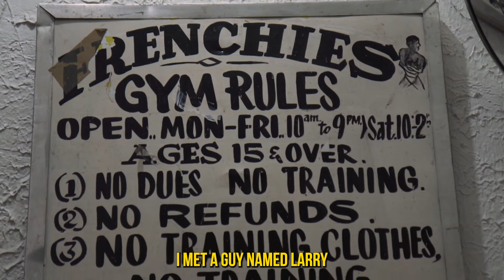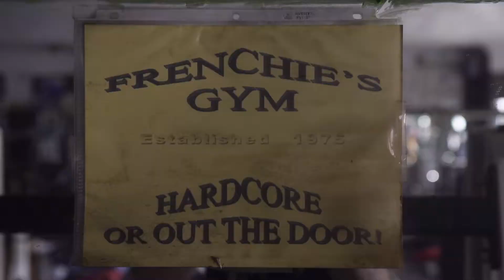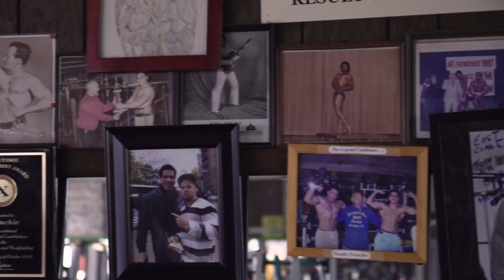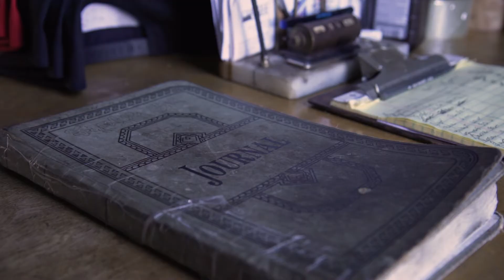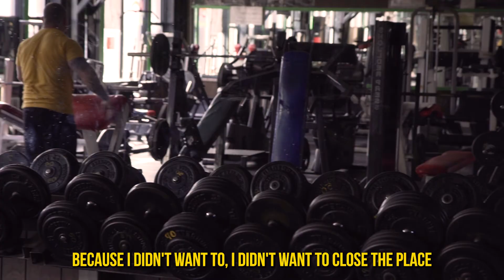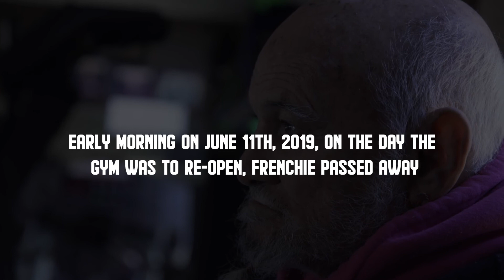The King's Castle of Iron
In 1976, Santos "Frenchie" Ramos opened a gym in Williamsburg, Brooklyn. Every day of his life from that point forward was dedicated to that gym and to his members. In the gym's 43-year history, Frenchie only missed two weeks of work; now that's dedication. Frenchie was a beloved member of his community and will forever be remembered. For those who did not have the pleasure of knowing him, this is his story.